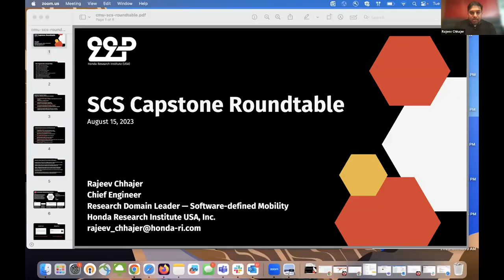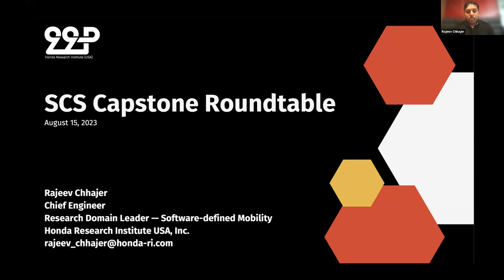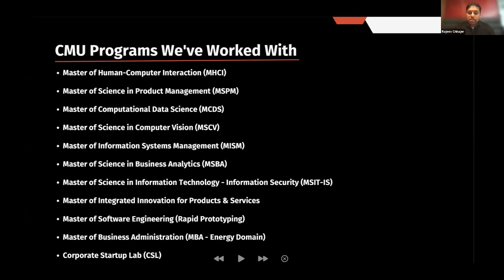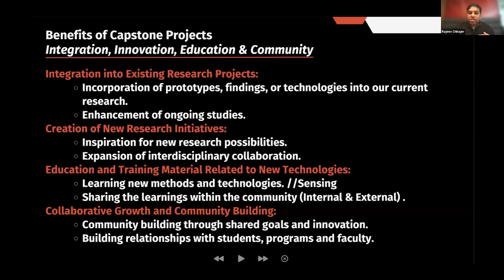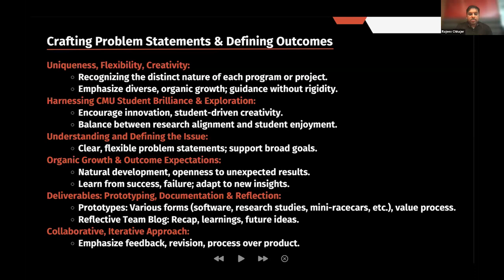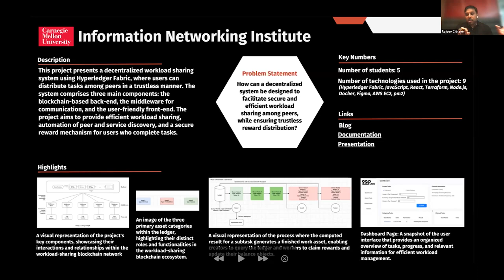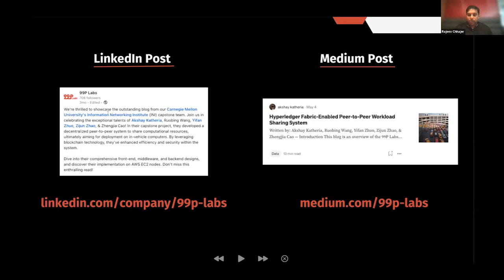SCS Capstone Roundtable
One of the easiest and most effective ways for companies to get involved with research at Carnegie Mellon University is by sponsoring a capstone project. The SCS Capstone Roundtable discussion covers topics including:
- Qualities of capstone projects that yield successful outcomes
- Potential hurdles that can occur (e.g., data and IP) and how to navigate them
- A menu of the available options

Leading off the conversation is one of our industry partners, Honda Research Institute, regarding the value they see in their capstone sponsorship at CMU. We also dive deeper into several capstone programs in the School of Computer Science, hearing directly from the program's facilitators.
- Master of Computational Data Science (MCDS)
- Master of Human-Computer Interaction (MHCI)
- Master of Science in Robotic Systems Development (MRSD)
- Rapid Prototyping of Computer Systems